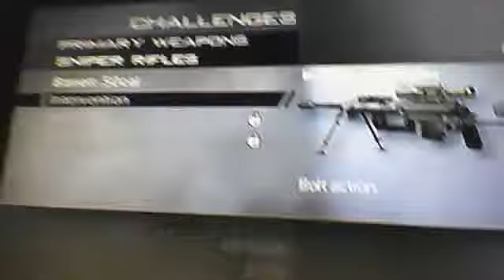Intervention Sniper Challenges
im so close to getting all the challenges for the intervention